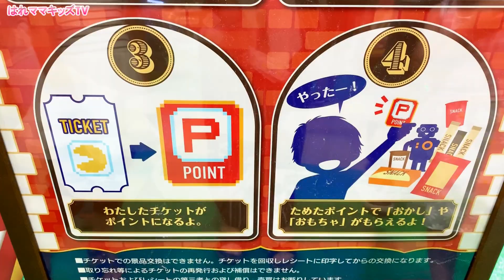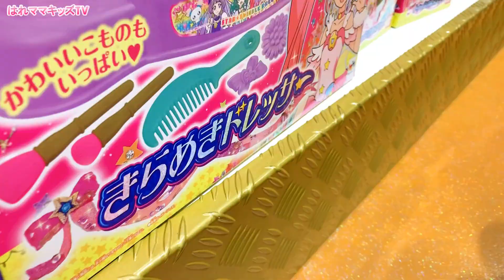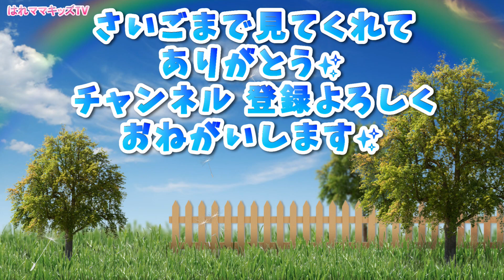しの ４才のお誕生日！キャラデコ ケーキでお祝いしたよ！はれママ【Vlog】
今日はしののお誕生日プレゼントを選びにいって、キャラデコケーキでお祝いをしました！
４歳のしのもよろしくお願いします＾＾